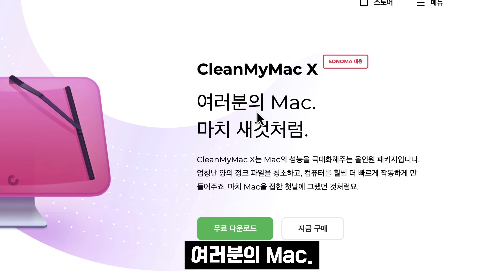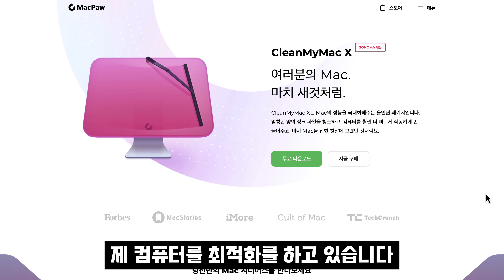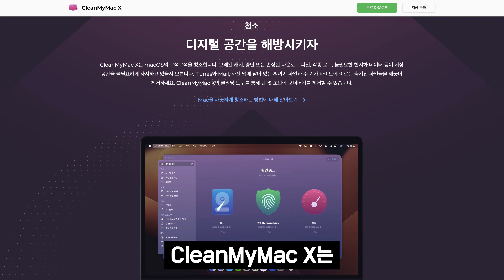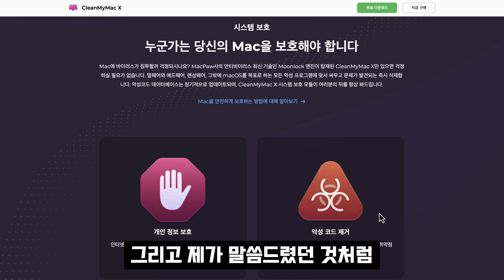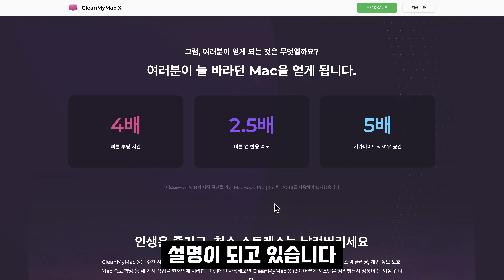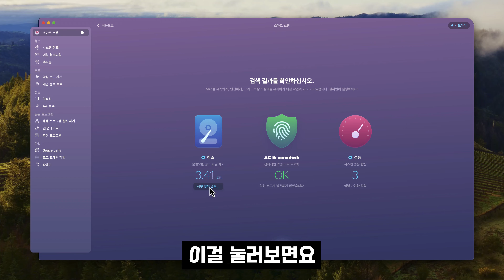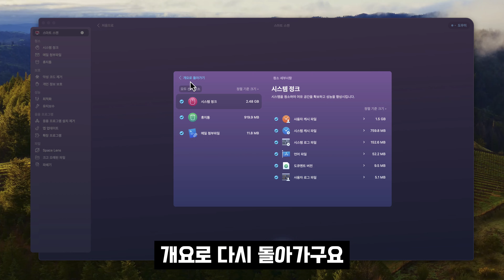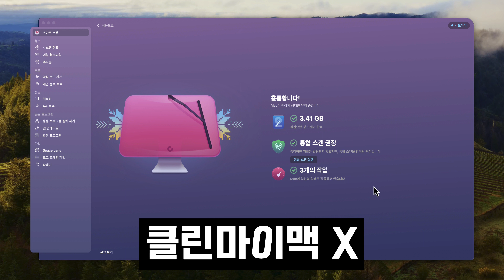AI 시대 무조건 사용하세요. 🚀 생성형 인공지능 성능 최적화 비법! '클린마이맥 X' 리뷰 및 사용법! 오후다섯씨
오후다섯씨에서 직접 사용해보고 느낀 맥의 성능을 향상시켜주는 '클린마이맥 X'에 대한 리뷰와 사용법을 소개해 드리려고 합니다. 시간이 흐르면서 느려진 맥의 성능을 원래 상태로 돌려놓을 수 있는 이 프로그램의 강력한 기능들을 함께 살펴보겠습니다.

특히, 현대의 생성형 인공지능 시대에 맞춰 다양한 서비스를 사용하면서 맥의 용량이 부족해지거나 성능이 떨어지는 분들에게 꼭 추천하고 싶은 프로그램입니다.

'클린마이맥 X'를 아래 할인 링크를 확인하세요!

프로모션 코드: MR5PM
코드 유효기간: 2023/12/31

감사합니다. 😊
오후다섯씨는 인공지능을 활용한 수준 높은 창작과 관련 기술 및 서비스를 소개하고 있습니다. 인공지능, 메타버스, 웹3, NFT 등의 기술 본질을 파악하여 미래를 선도하며, 개인과 기업의 성공을 위해 창의적인 방법으로 뉴미디어를 혁신합니다. 또한, 사람을 중심으로 예술, 기술, 그리고 비즈니스의 융합을 이야기하고 있습니다.

오후다섯씨 채널명은 어떤 뜻인가요?
🙌🏻 밤+낮, 몸+마음, 가상+현실, 예술+기술, 개인+사회

오후다섯씨는 밤과 낮이 융합되는 시공간입니다. 융합적인 시간 오후다섯시를 의미하는 5pm에 Mr.를 붙여 융합적인 사람 Mr.5pm 오후다섯씨라는 채널명을 만들었습니다.

여러가지 측면에서 융합적인 사람이 되는 것은 인생에서 할 수 있는 아름다운 일이라고 생각합니다. 예술적 상상력과 기술적 상상력의 조화를 이루며 우리 잠재력의 한계에 도달하는 길을 찾기 위해 이야기를 합니다.
오후다섯씨